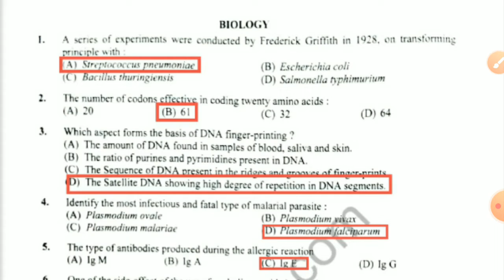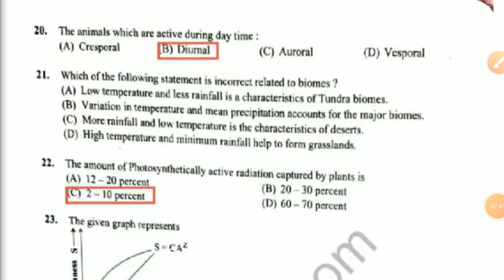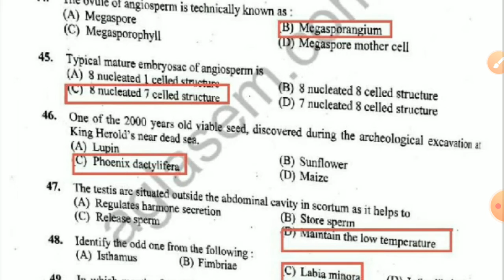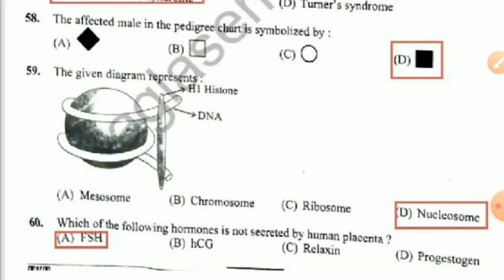KCET 2022 Biology Key Answers || KCET Biology Question Paper and Solutions